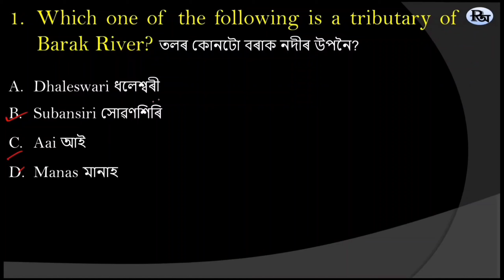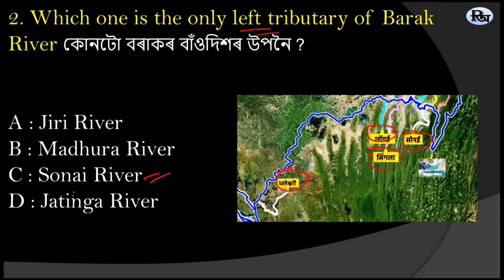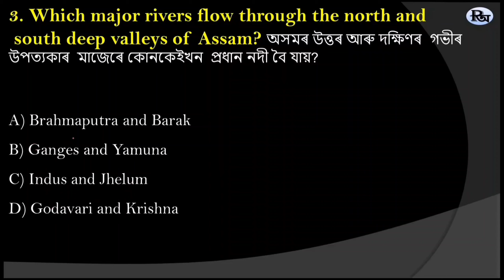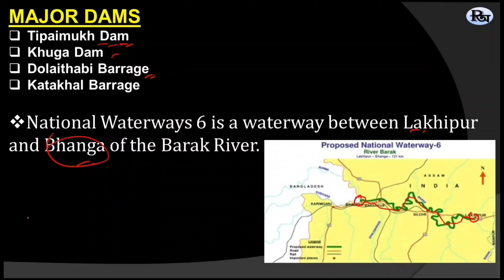The Barak River And Its Tributaries l Important MCQ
অসমৰ ৰাষ্ট্ৰীয় উদ্যান ll সাধুকথাৰ মাধ্যমেৰে  ll National Parks Of Assam ll With Story Telling ll TRICKS

NOTE:- The Tricks and Tips are made only for the students. No one should try to republish or use these in his book, blog or website and on  You Tube.
The contents, words , images , clips used here only for education  purposes and we do not intend to hurt the sentiments of any individual, community, sect or religion. Any resemblance to any person living or dead is purely coincidental.